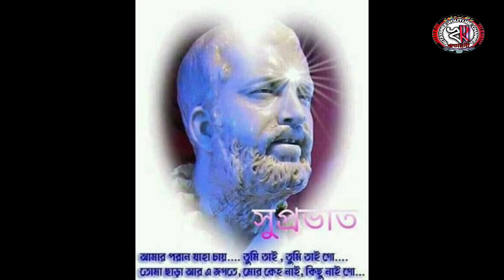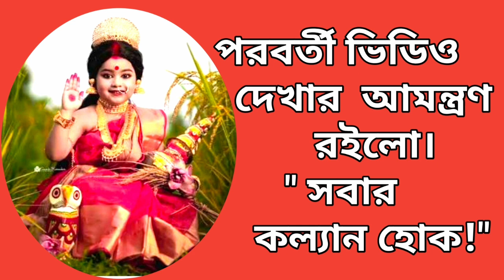মানবদূষণঃ প্রয়োজন প্রবল প্রতিরোধ। 🟢 শ্রদ্ধেয় ডঃ অরুণ সান্যাল। (অবশ্যই সবার শোনা খুব ই প্রয়োজন)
"মানবদূষণঃ প্রয়োজন প্রবল প্রতিরোধ।" ডঃ অরুণ সান্যাল।

🦋🌼🌼🌼🌼🌼JOY GURU 🌼🌼🌼🌼🌼🦋